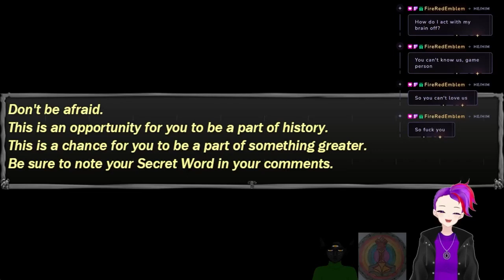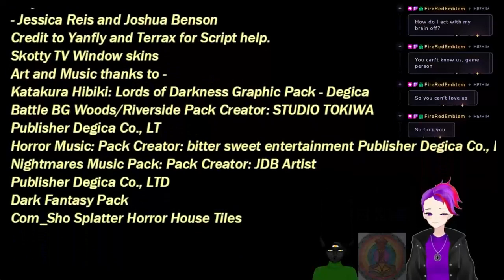I took a test!!!